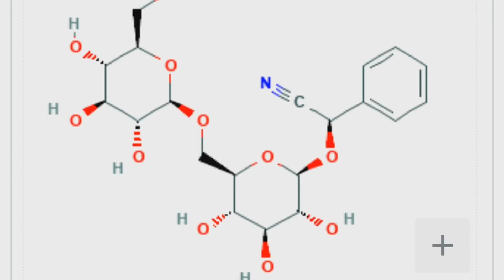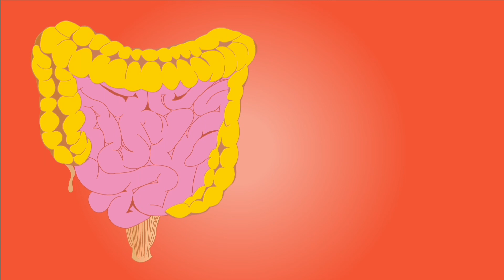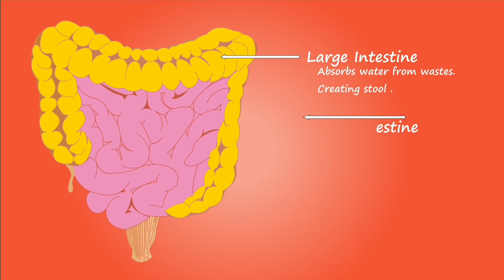Why do apple seeds kill us. सेब का बीज खाने से इंसान की मर्त्यु क्यो होती हैं ।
सेब का बीज खाने से इंसान की मर्त्यु क्यो होती हैं ।